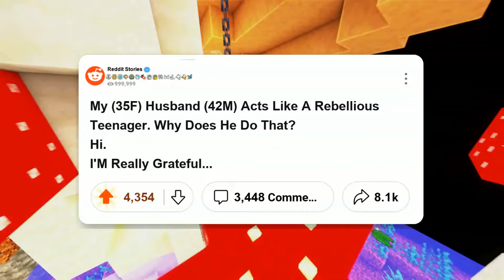My husband (42M) acts like a rebellious teenager 🧡 💛 💜 🤎story